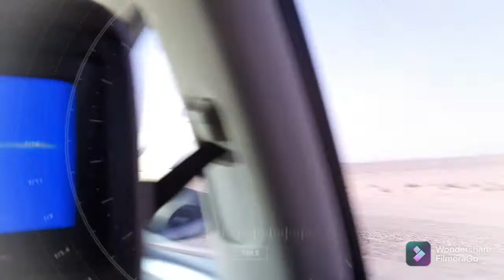my family go to dubai expo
enjoy expo